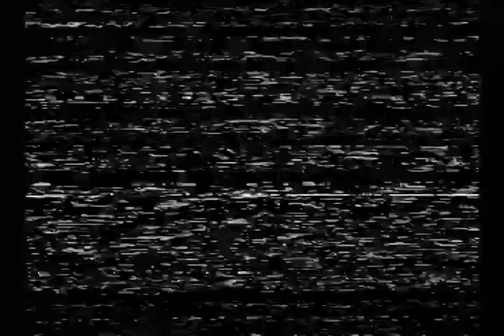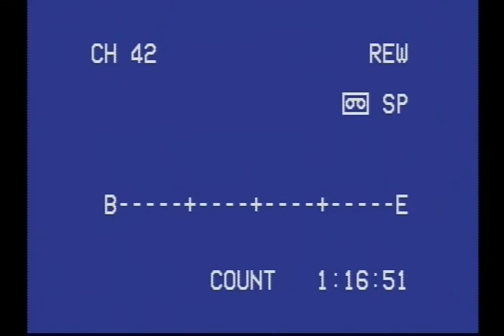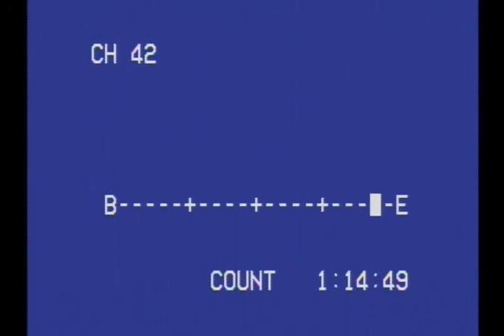Black History Month Cairo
Mistress of Ceremonies Margaret Epps (Snagg) and Master of Ceremonies Mason Holiday. Cairo, Egypt. US Embassy, circa 1991